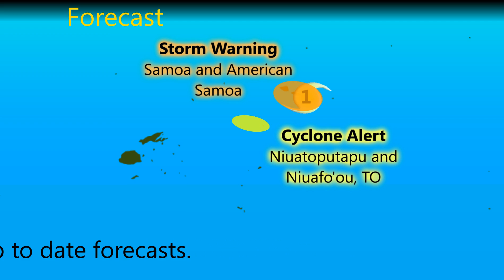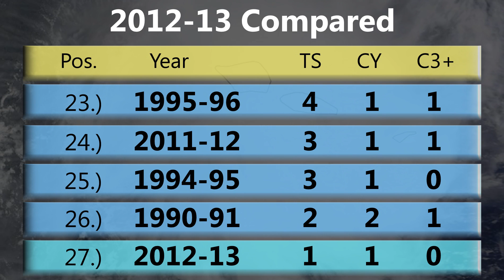Cyclone Evan - Update 2 (Dec 13, 03:00 UTC)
Evan is intensifying as it passes the Samoan islands, and is expected to stall between Samoa and American Samoa before turning southwest, towards Fiji. Intensification is a given, and those on all the islands mentioned plus Tonga should be on alert with this early-season storm. Evan is likely to attain Category 3 or Category 4 intensity at the current rate, with a possible hurricane-force landfall in Fiji in 3-5 days time.